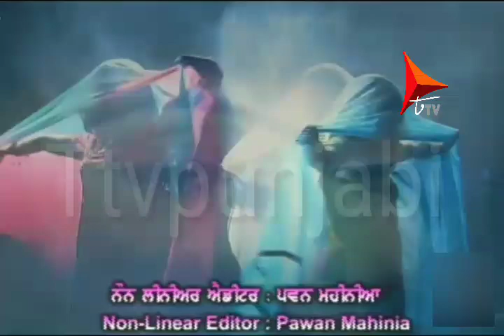New show | Punjabi Tv Serial | Full Episode-77 | Bhagan waliyan | @Ttv.punjabi